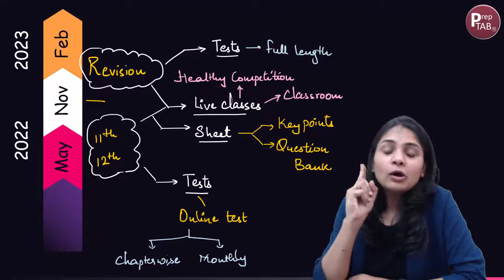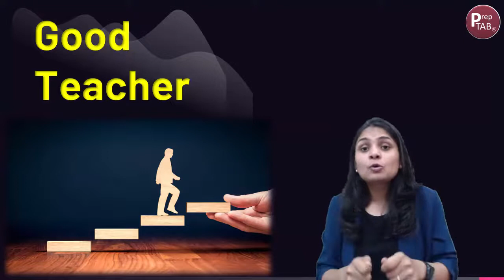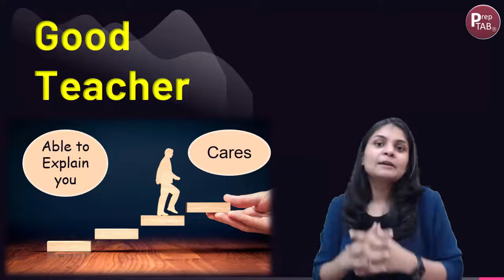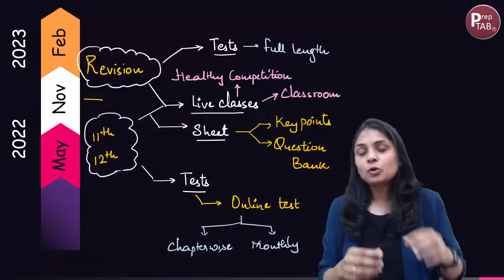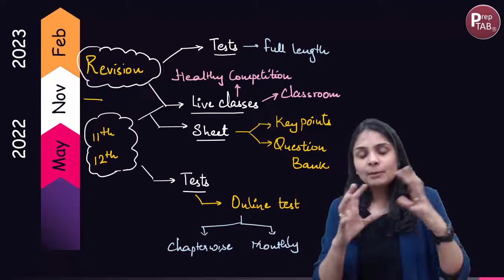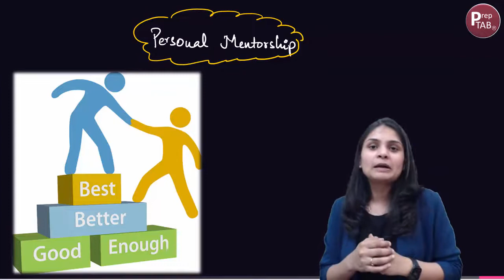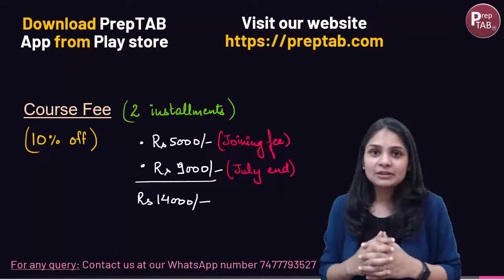🔥 Crack JEE NEET 2023 | 𝐁𝐚𝐭𝐜𝐡 𝐋𝐚𝐮𝐧𝐜𝐡 | Best Course for Chemistry | Himanshu Ma'am | 𝐏𝐫𝐞𝐩𝐓𝐀𝐁 🔥